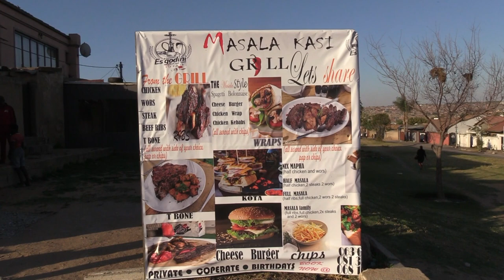Episode 7 | Bhima on Commentary, Lerato Lamola Games, Blackberry, Comedy, Music, Iy'ndabaZabantu